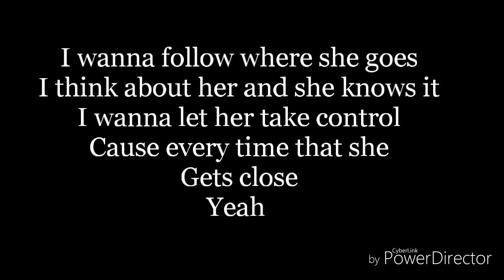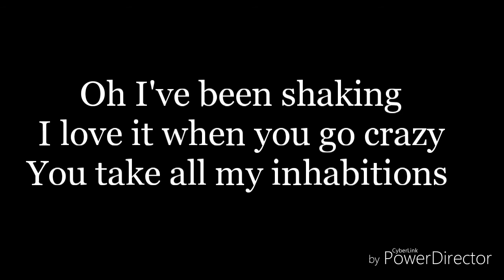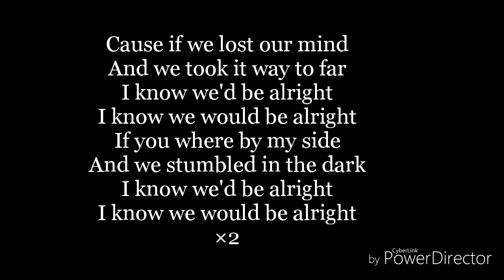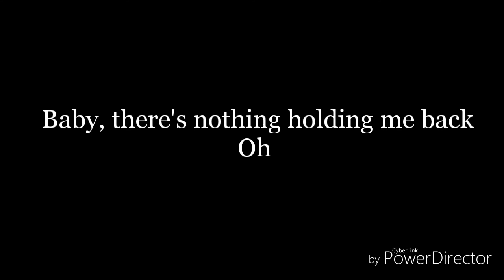There's nothing holding me back-lyrics-shawn mendes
I don't own there's nothing holding me back
It belongs to Shawn mendes